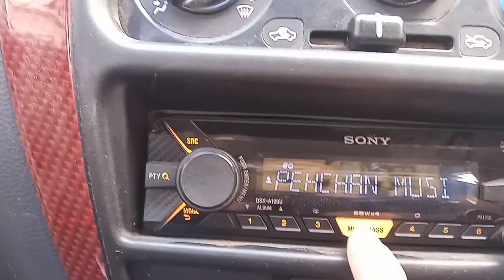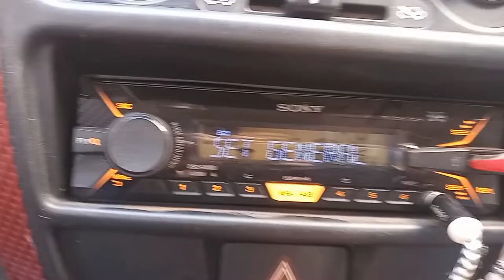Features of Sony Music system in my Alto 800 || Maruti Alto ||Aman Chandrakar